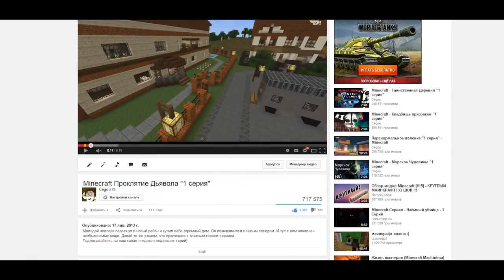ИСТОРИЯ СОЗДАНИЯ КАНАЛА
ЗАХОДИ СЮДА НА [CEGOUCRAFT] - АЙПИ: CegouCraft.su ВЕРСИЯ - [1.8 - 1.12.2+]
РАЗДАЁМ АДМИНКИ НА СЕРВЕРЕ ВСЕМ БЕСПЛАТНО! ЖДЕМ ТЕБЯ!

[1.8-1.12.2+]  ...ЗАХОДИ  CegouCraft.su  ЗАХОДИ... [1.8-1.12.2+]